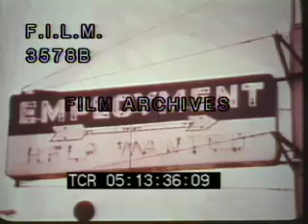1960s 1970s Detroit Michigan (stock footage / archival footage)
Different shots of Detroit, Michigan: office buildings, slum areas and the automaker factories.

Montage of city traffic lights, street signs, the Ford plant, highway, city skyline, various views of downtown, city buildings, street signs (Cadillac Square).

Camera pans across Detroit's city buildings, skyscrapers. Views of skyscrapers, looking up at city buildings. Rundown blighted area of city (urban downtown). Camera pulls back from street scene to show a multitude of street signs clustered together. Camera pans up run down tenement building with boarded up windows. City street scene of a slum area. Police car drives along city street. POV driver in car passing by pedestrians, bars, slum buildings. Group of black men loiter outside of bar. Black man holds a wad of bills, counts the money. Sign outside slum area hotel with buildings in background. POV driver passing slum area in Lafayette Park. POV driver passing by new high rise buildings.

Ford factory: camera pans from top (Ford logo) to the smokestacks. Overhead view of Detroit: skyscrapers, other buildings. Street view of Detroit: Buildings, empty street. Facade of big office building, camera pans from bottom to top. Street sign: Cadillac Square. Brick wall with the sign UAW. Camera pans across desolate auto factory. Chain link fence sign: Trespassers Will Be Prosecuted. Sign: Employment.

Ships on the Detroit River. Auto plants of Detroit: Uniroyal Tires, Ford, Cadillac, General Motors, Chrysler Corporation (exteriors of headquarters). Shots of Detroit. Factories, industry along lake. Modern office towers.